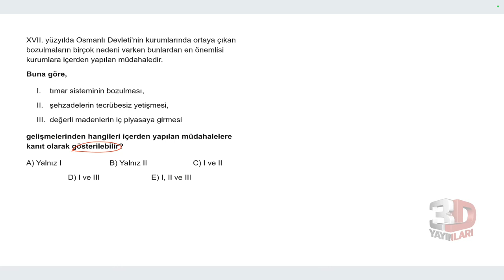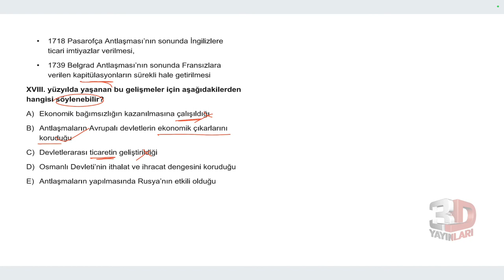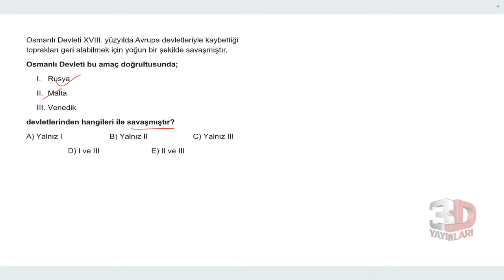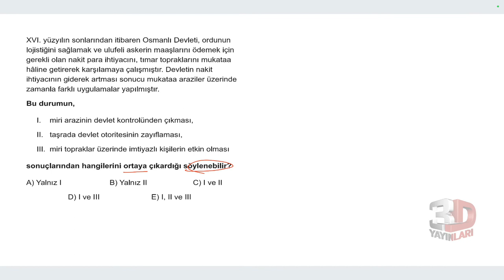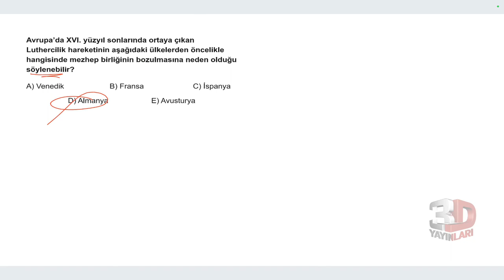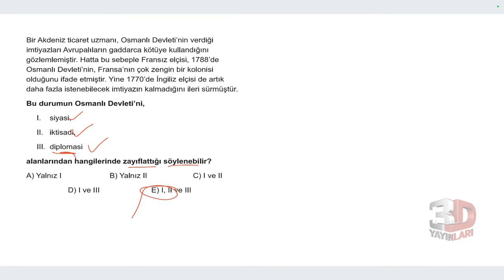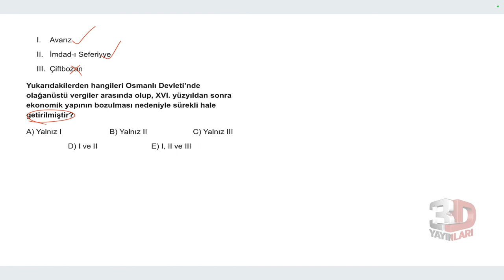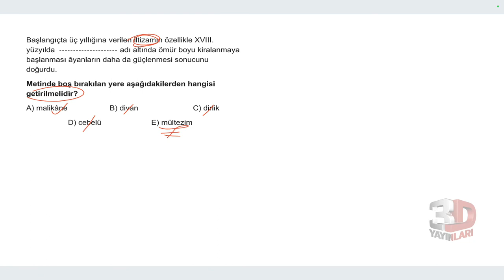AYT Tarih Soru Bankası Bölüm 10 Test 08 Soru Çözümleri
🎞 Soru Listesi
▶ 00:00:00 Bölüm
▶ 00:00:00 Soru 1
▶ 00:01:09 Soru 2
▶ 00:02:28 Soru 3
▶ 00:03:50 Soru 4
▶ 00:04:35 Soru 5
▶ 00:05:52 Soru 6
▶ 00:07:04 Soru 7
▶ 00:07:38 Soru 8
▶ 00:09:05 Soru 9
▶ 00:10:08 Soru 10
▶ 00:11:03 Soru 11
▶ 00:12:18 Soru 12